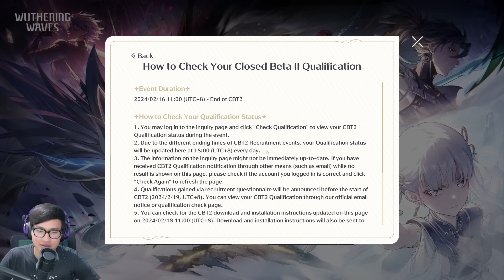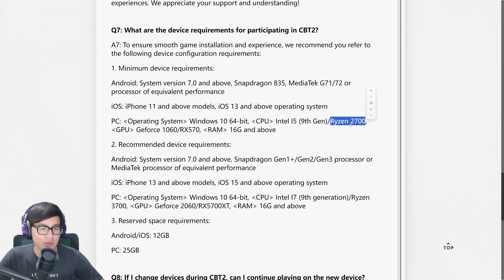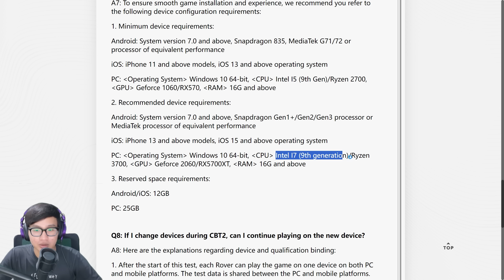Pembagian CBT 2 Wuthering Waves Sudah Dimulai!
Oke akhirnya sudah ada pengumuman pembagian untuk CBT ke 2 Wuthering Waves. Kalian ada yang sudah dapat kah? atau masih menunggu?.